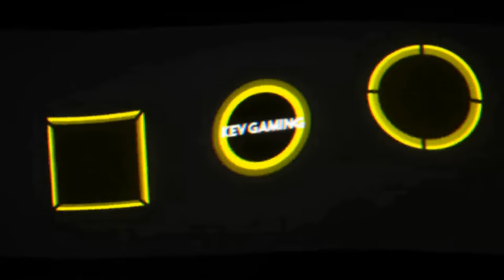Let's Play Rocket League #10